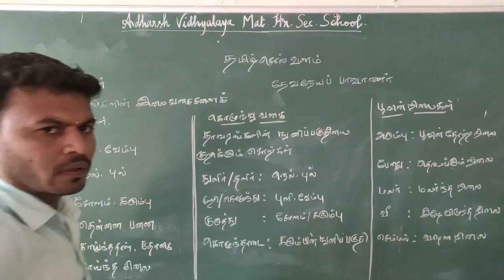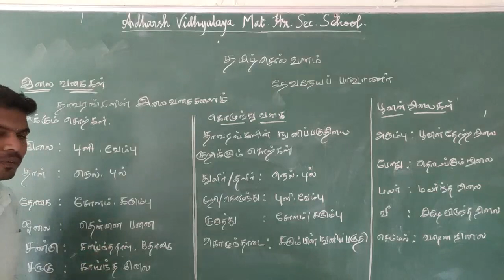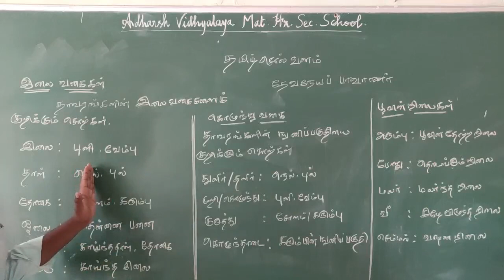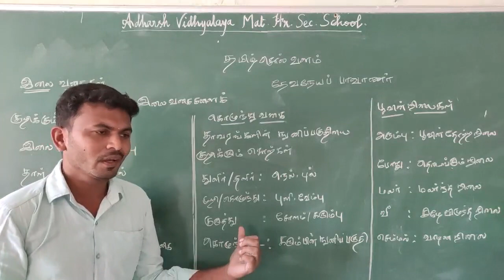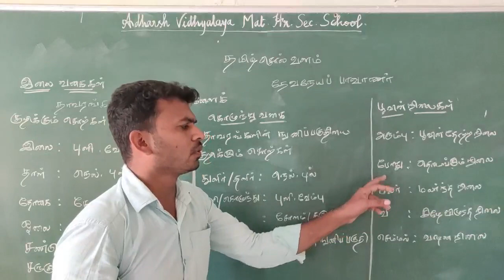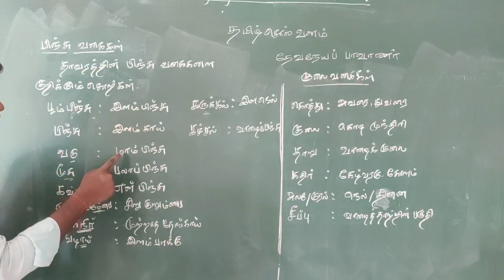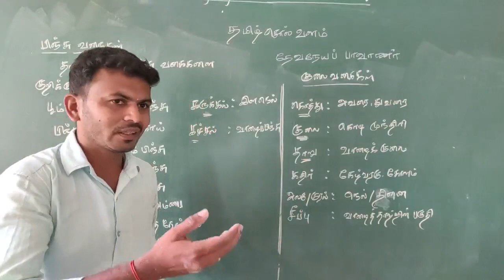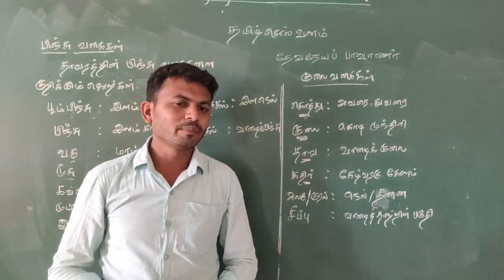IDEAL & ADHARSH GRADE IX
CLASS                    :9
SUBJECT               :Tamil
TITLE                      :தமிழ் சொல் வளம்
SESSION                : பகுதி:2
VIDEO CREDITS    :Suresh R